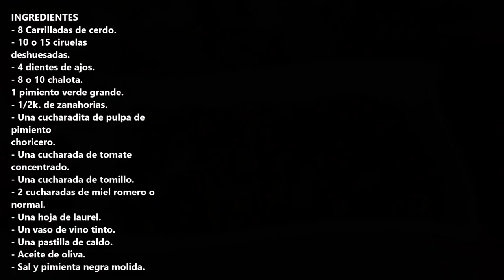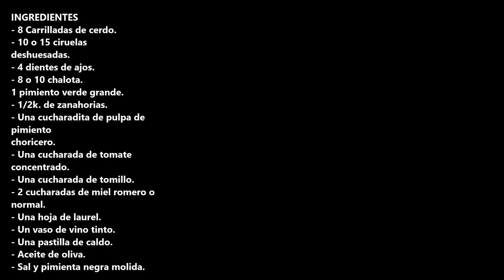Carrillada con ciruelas y chalotas ¡RECETA SUPER ESPECIAL! / Cheek with plums and shallots /CROCKPOT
INGREDIENTES
- 8 Carrilladas de cerdo.
- 10 o 15 ciruelas deshuesadas.
- 4 dientes de ajos.
- 8 o 10 chalota.
1 pimiento verde grande.
- 1/2k. de zanahorias.
- Una cucharadita de pulpa de pimiento choricero.
- Una cucharada de tomate concentrado.
- Una cucharada de tomillo.
- 2 cucharadas de miel romero o normal.
- Una hoja de laurel.
- Un vaso de vino tinto.

INGREDIENTS
- 8 pork cheeks.
- 10 or 15 pitted plums.
- 4 cloves of garlic.
- 8 or 10 shallots.
1 large green bell pepper.
- 1/2 k. of carrots.
- A teaspoon of choricero bell pepper pulp.
- A spoonful of concentrated tomato.
- A spoonful of thyme.
- 2 spoonfuls of rosemary or normal honey.
- A bay leaf.
- A glass of red wine.
- One stock cube.
- Olive oil.